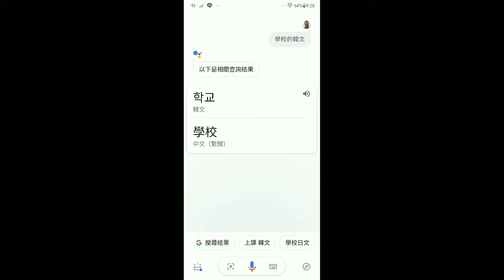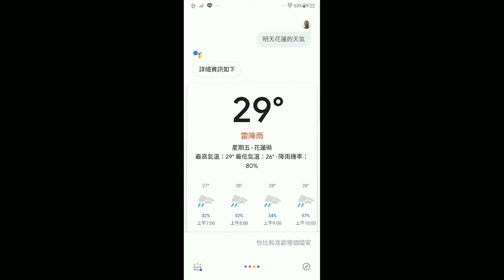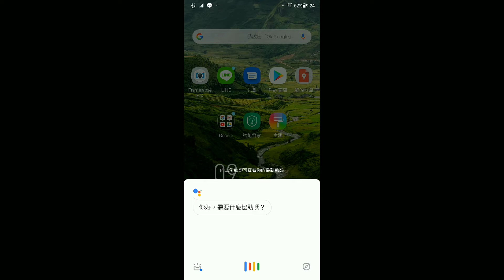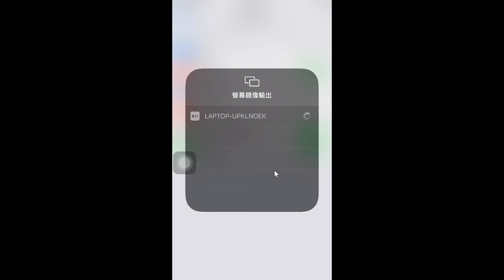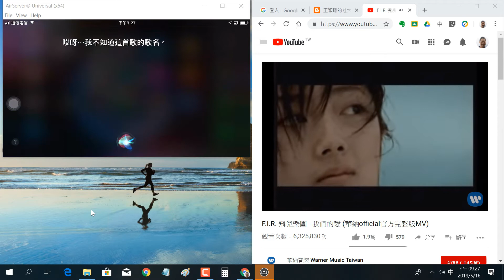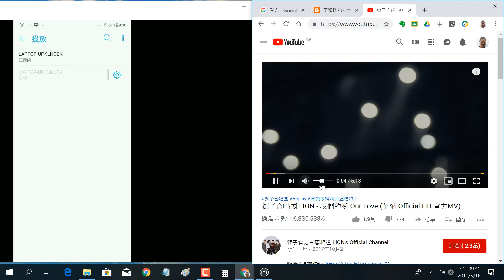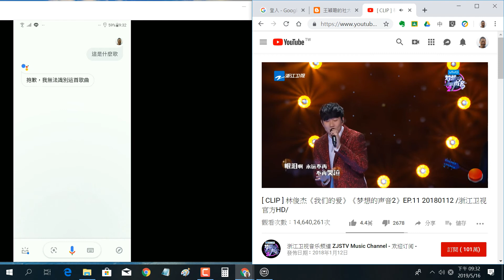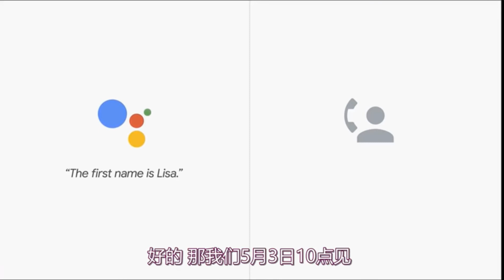2019051608 OK Google 與 Siri 的語音指令中許多詢問、對談的指令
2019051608 OK Google 與 Siri 的語音指令中許多詢問、對談的指令
王穎聰, 士林社大, 手機平板智慧應用(初階), OK Google, Siri, 慢動作, 縮時攝影, 全景拍攝, 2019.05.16,